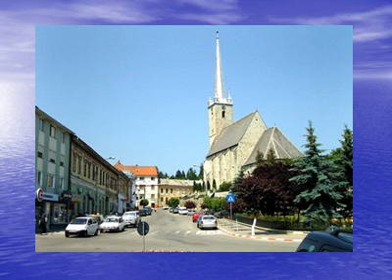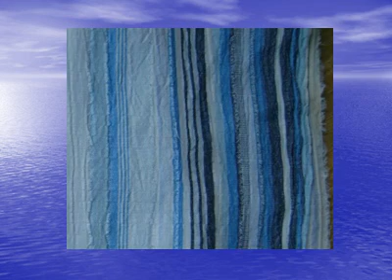Shakin' Stevens - Because I love you